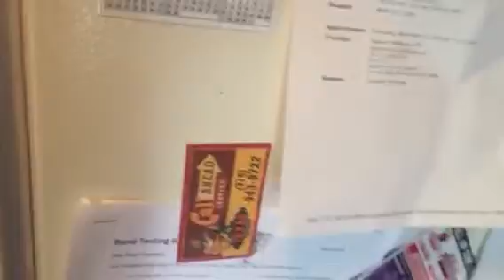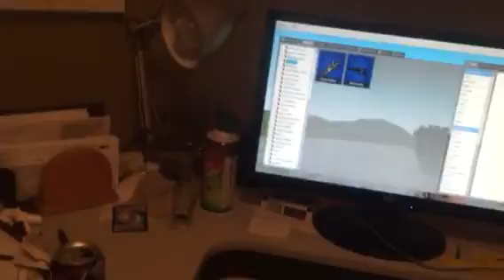Cooking with bunnygaming part 1